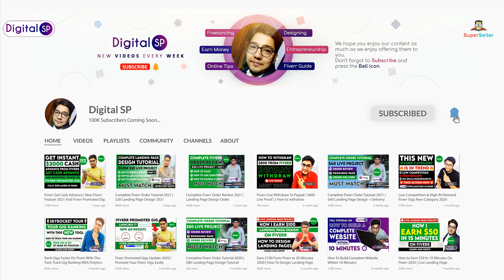Why Fiverr Gig Impressions And Clicks Are Down | Fiverr Gig Impression Problem 2021 | Hindi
Attention Please: Please watch the complete video as I have explained everything in detail. If needed, am in the comment section for you 😊

Host ▶️ Digital SP - Fiverr Supper Seller | Fiverr's Choice | Designer | Entrepreneur

इस विडियो में मैंने बताया है की कैसे Fiverr Gigs पर इम्प्रेशंस और क्लिक्स कम हो जातें हैं, विडियो को पूरा जरुर देखना अगर आप New Seller हो तो ... ये विडियो आपके काफी Doubts Clear करेगी |

If you want to learn ⬇️
⚫️ How to design landing pages for clients?
⚫️ Learn New Skills for freelancing?
⚫️ Freelancing tips and guides?

I will surely help you 💚
Topic Covered :
Fiverr Gig Impressions
Fiverr Gig Impressions Down
Fiverr Gig Impressions Clicks And Views Problem
Fiverr Gig Impression Problem
Fiverr Gig Impressions Going Down
Why My Fiverr Gig Impressions Going Down
Fiverr Gig Not Getting Impressions
Fiverr Gig Impressions Clicks
Gig Impressions Fiverr
Why Fiverr Impressions And Clicks Are Down
How To Increase Fiverr Gig Impression
Fiverr Gig Impression 2021
Gig Impressions And Clicks
Fiverr